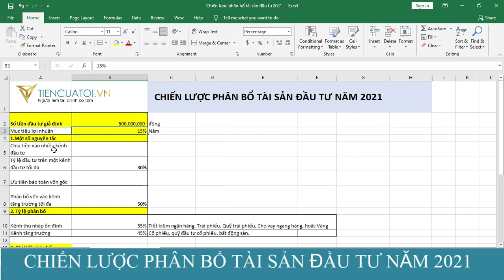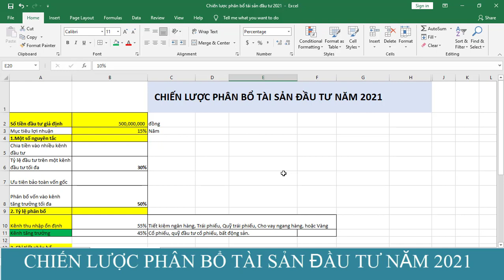Cách phân bổ tài sản đầu tư sinh lời ổn định 15% năm 2021 | Đầu tư Thông Minh | Đầu tư An Toàn